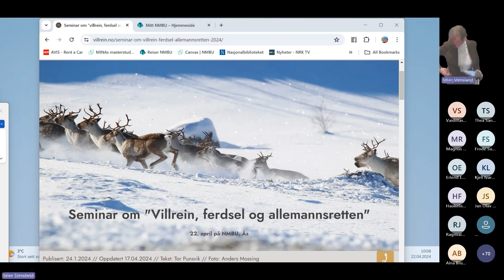1. Velkommen til NMBU og NMBUs rolle i fjellforvaltninga. Villrein- og ferdselsseminar 2024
Velkommen til NMBU og NMBUs rolle i fjellforvaltninga. Villrein- og ferdselsseminar 2024

Ågot Aakra, Dekan MINA
Seminaret: Villrein, ferdsel og allemannsretten. NMBU 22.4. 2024.